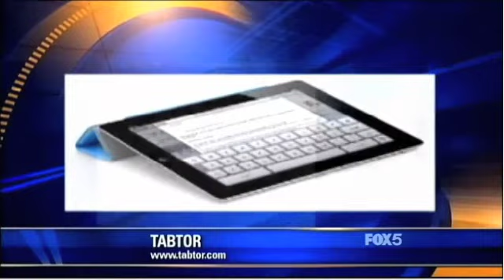Tabtor Math - Hottest Back to School program by Fox5 New York Brittney Levine Video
Good Day Street Talk - Fox 5 New York, Brittney Levine, speaks about Tabtor Math as the hottest learning program for back to school this year.  Must watch!